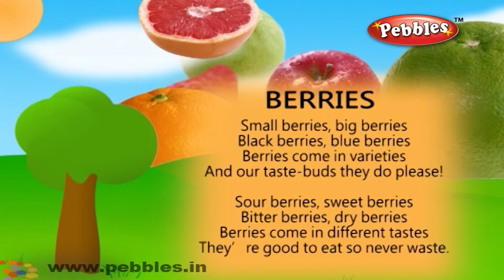Berries Rhyme | Nursery Rhymes For Kids | Fruit Rhymes | Nursery Rhymes 3D Animation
Pebbles present, Nursery Rhymes For Kids in 3D Animation. A Collection of Fruit Rhymes For Children with Excellent Music, Superb Voice & Colorful 3d Animation. 3d Nursery Rhymes With Lyrics.

3D Fruit Rhymes Collection has the following Fruit Rhymes

Apple Rhyme
Apricots Rhyme
Banana Rhyme
Berries Rhyme
Cashew Apple Rhyme
Cherry Rhyme
Chickoo Rhyme
Custard Apple Rhyme
Dates Rhyme
Figs Rhyme
Goose Berry Rhyme
Grapes Rhyme
Guava Rhyme
Ice Apple Rhyme
Jackfruit Rhyme
Mango Rhyme
Melons Rhyme
Olives Rhyme
Orange and Lemons Rhyme
Papaya Rhyme
Peach Rhyme
Pear Rhyme
Pineapple Rhyme
Plums Rhyme
Pomegranate Rhyme
Rasberry Rhyme
Strawberry Rhyme
Sweet Lime Rhyme
Watermelon Rhyme
Wood Apple Rhyme